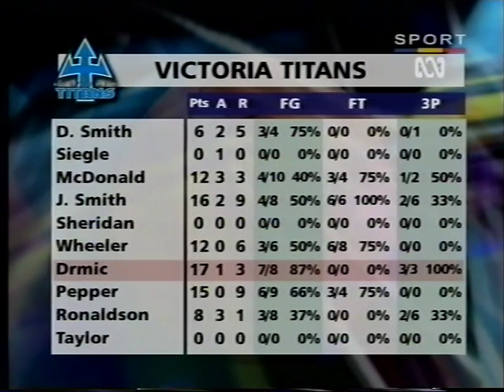Wollongong Hawks vs Victoria Titans Oct 1999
This match was played in Ballarat under the NBL's taking it to the streets campaign. Wollongong were actually the home team but brought their 'away' strip to the game by mistake.